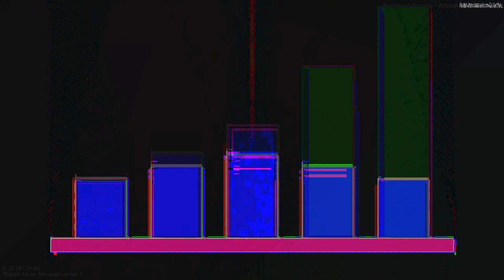[EPILEPSY WARNING] Movie 23 04 24 17h57m40s *Photosensitivity Warning*